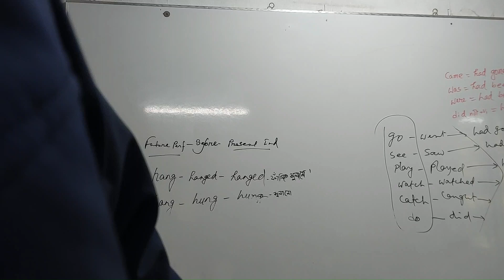Learning Grammar - 1 (It is raining tonight)